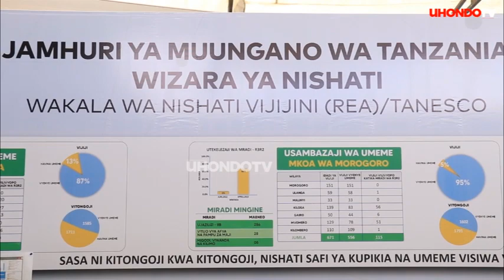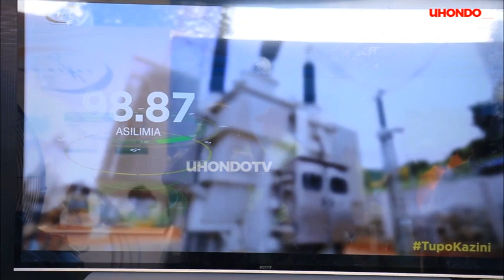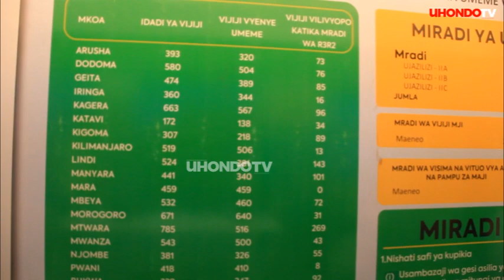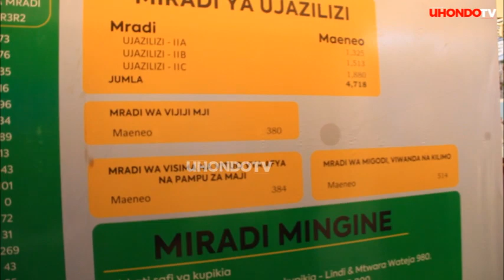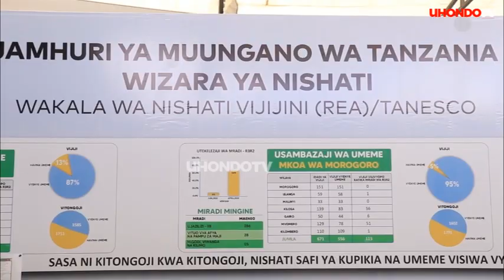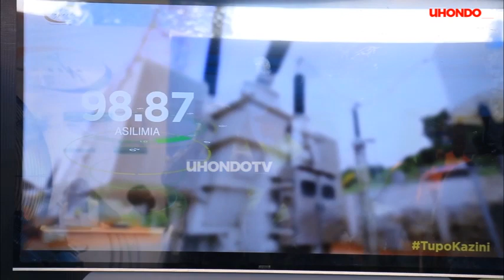KAULI YA KWANZA YA MKURUGENZI WA REA "RAIS ALITOA MAELEKEZO/ MAPINDUZI MAKUBWA/SAFARI TUMEIANZA"